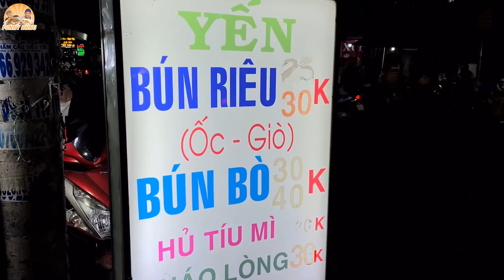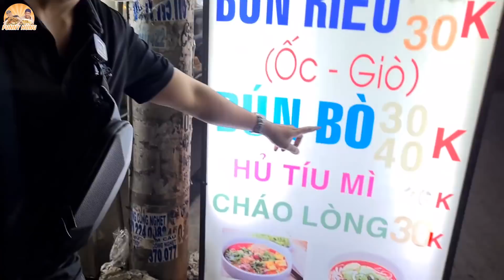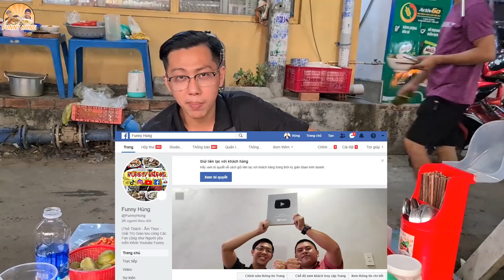Mãn Nhãn 5 Tô BÚN RIÊU CUA Tảng Riêu 300G Khiến Cô Chủ Bắn Like Khi Funny Hùng Phá Kỷ Lục Quán.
BÚN RIÊU CUA Tảng Riêu 300G phá kỷ lục 4 tô ở quán khiến cô chủ bắn like mạnh cho Funny Hùng... bún riêu là 1 món ăn khá phổ biến và được nhiều người yêu thích ở Sài Gòn, vậy cả nhà đã kiếm ra được quán bún riêu ngon nào vẫn mở của trong các mùng Tết này chưa? Yên tâm, hãy đến ngay quán Bún Riêu Sài Gòn này khi bụng cả nhà đang cồn cào. Quán bán với các món đặc trưng như ốc, thịt, đậu hũ, huyết, giò, đặc biệt ở đây là hương vị riêu rất ngon và thơm nồng mùi cua đồng. Đã lâu không ăn bún riêu nên Funny Hùng xin mạn phép dứt 5 tô bún riêu với tảng riêu 300G cho thỏa lòng mong đợi cũng như phá kỷ lục quán khiến cô chủ bắn like tới tấp thôi. Mời cả nhà thưởng thức món ăn.

Địa Chỉ: Hẻm 51 Phạm Hùng, H. Bình Chánh

Giờ Hoạt Động: 6:00 - 23:00 (mùng 6 quán khai trương)